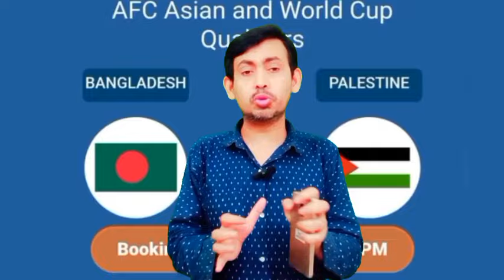কুয়েত সাধারন ক্ষমার সুযোগ ২৫৮ প্রবাসী দেশে যাবে। বাংলাদেশ বনাম ফিলিস্তিনের ম্যাচ টিকেট খবর!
বাংলাদেশ বনাম ফিলিস্তিনের ম্যাচ টিকেট নিতে লিংকে প্রবেশ করুন। রাত ১২ টার পর থেকে টিকেট নিতে পারবেন।